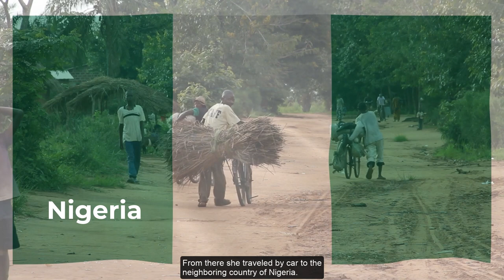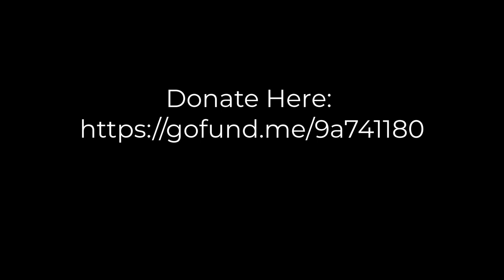Keshia's Story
Keshia is 26 and already lived a lifetime. Several years ago she survived the genocide in Cameroon. In the chaos, her family was murdered and she was separated from her two young daughter. This is her story.